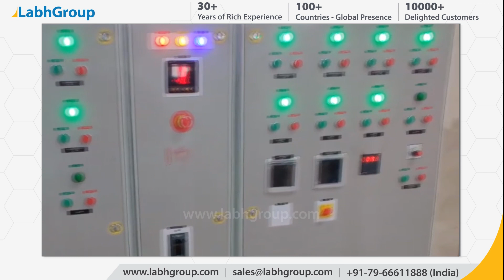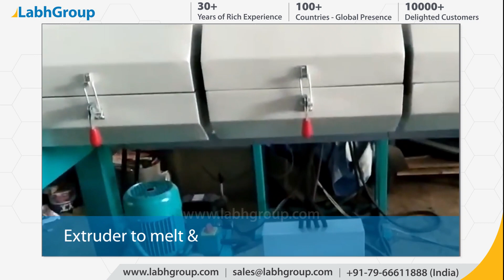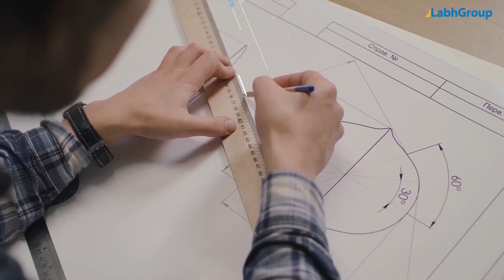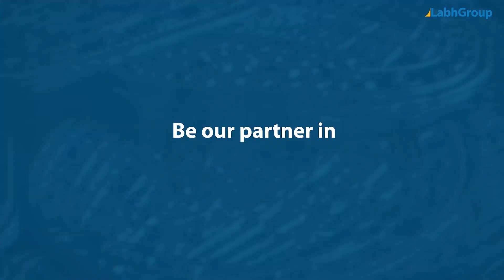Plastic Palletizing Plant | PET Waste Pellets Making Machine | Labh Group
Best quality PET Waste Pellets Making Machine from Labh Group - A Global leader with 30+ years of experience and presence in 100+ countries worldwide and serving 10,000+ delighted customers throughout the world.